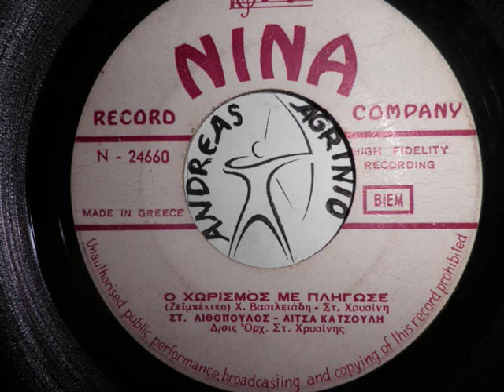ΣΤΕΛΙΟΣ ΛΙΘΟΠΟΥΛΟΣ - Ο ΧΩΡΙΣΜΟΣ ΜΕ ΠΛΗΓΩΣΕ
ΣΤ. ΛΙΘΟΠΟΥΛΟΣ-ΛΙΤΣΑ ΚΑΤΣΟΥΛΗ--Ο ΧΩΡΙΣΜΟΣ ΜΕ ΠΛΗΓΩΣΕ  (ANDREAS TOXOTIS)